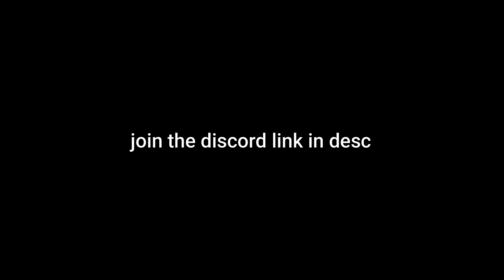Turbo 💥 | Gorilla Tag